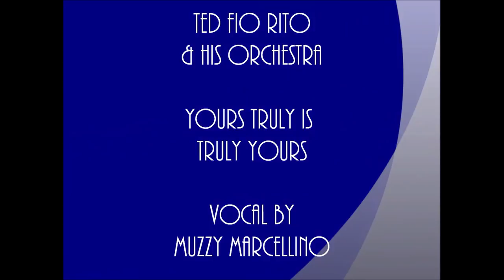Popular 1936 Music By American Dance Orchestra Of Ted Fio Rito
Track 1 - Ted Fio Rito & His Orchestra - The Glory Of Love - vocal by Muzzy Marcellino - recorded 4/14/1936

Track 2 - Ted Fio Rito & His Orchestra - All My Life - vocal by Stanley Hickman - recorded 4/14/1936

Track 3 - Ted Fio Rito & His Orchestra - You Gotta Know How To Dance - vocal by Muzzy Marcellino - recorded 4/14/1936

Track 4 - Ted Fio Rito & His Orchestra - You're Like A Toy Balloon - vocal by Muzzy Marcellino - recorded 9/24/1936

Track 5 - Ted Fio Rito & His Orchestra - Yours Truly Is Truly Yours - vocal by Muzzy Marcellino - recorded 1/30/1936

Track 6 - Ted Fio Rito & His Orchestra - Oh You Rogue - vocal by Muzzy Marcellino - recorded 9/24/1936